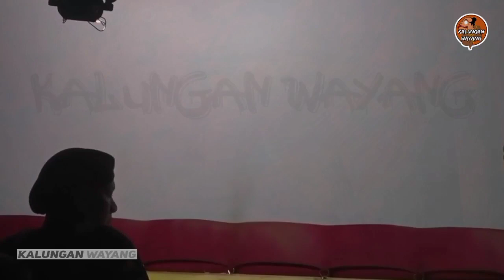WAYANG KULIT 🔴 BAGONG LUCU KI SENO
bagong lucu ki seno